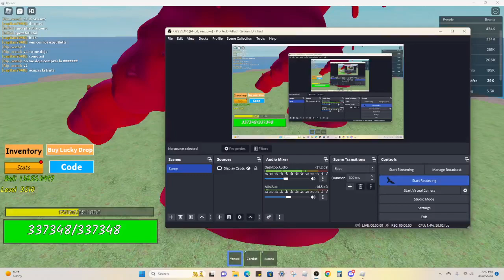PLAYING A RANDOM GAME